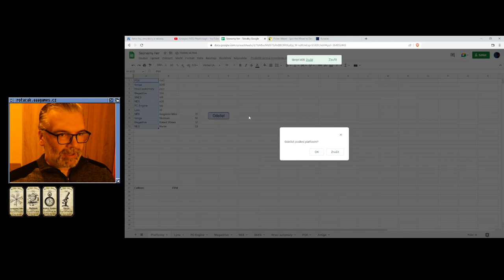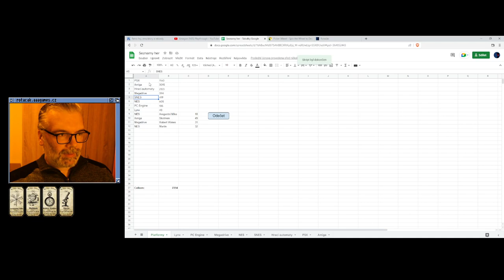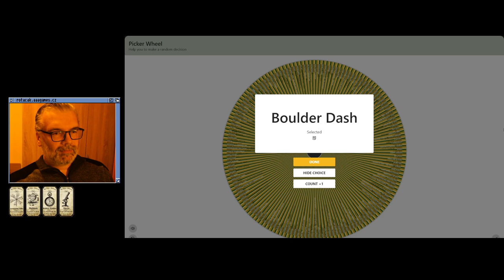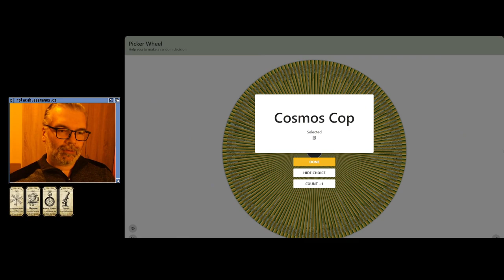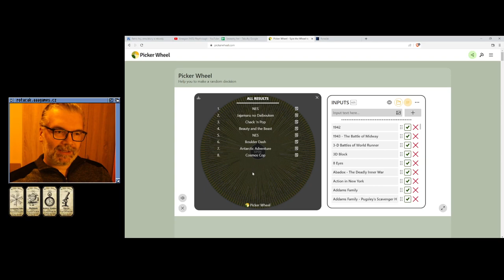😐 Jajamaru no Daibouken (NES)